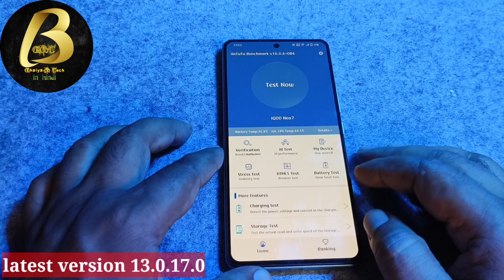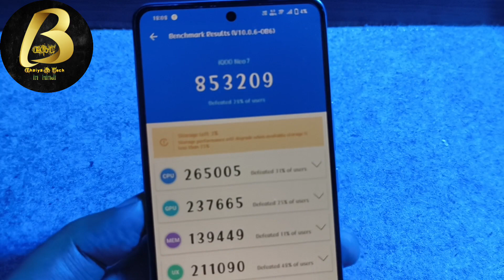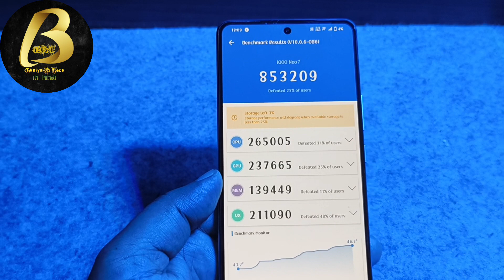Iqoo Neo 7 Performance Test(ANTUTU Score) After latest Update | 13.0.17.0 | कमाल हो गया.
Namsakar dosto Bhaiya G Tech me app sabhi ka sawagat hai ,Aj is Video me Bataya hu,Iqoo Neo 7 Performance Test(ANTUTU Score) After latest Update | 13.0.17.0 | कमाल हो गया.

Equipments use by me for video👇

👉Tripod for both camara and Mobile